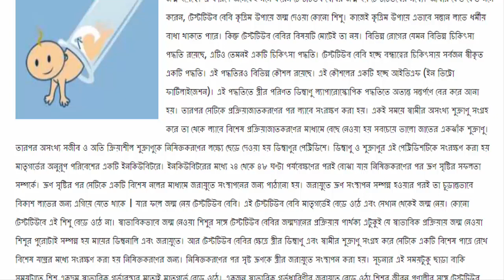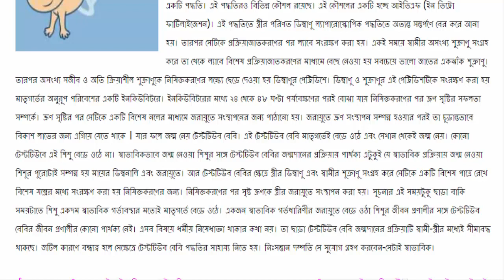টেস্টটিউব বেবি কি? টেস্টটিউব বেবির জন্ম কি টেস্টটিউবে হয়? দেখুন...test tube baby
খুশকি দূর করার ৯টি ১০০% কার্যকর হার্বাল সমাধান REMOVE DANDRUFF HOME REMEDY

ছেলেদের সম্পর্কে যে ৮ টি তথ্য মেয়েরা একেবারেই জানেন না 8 things about boys are unknown to the girls

যৌনতা নিয়ে কিছু বাস্তব সত্য বিষয় যা অনেকেই জানেন না some sex realated fact you should know

দুটি সেক্স পজিশন যাতে মেয়েরা খুব সহজে অরগাজম বা যৌন আনন্দ পায়। 2 sex position for well woman orgasm.

Kiss চুমু নিয়ে কিছু মজার তথ্য জেনে নিন ! Kiss চুমু নিয়ে কিছু মজার তথ্য জেনে নিন

ইয়াবা জীবন কে কুরে কুরে খায় তা হলে ইয়াবা কি methamphetamine or ya ba